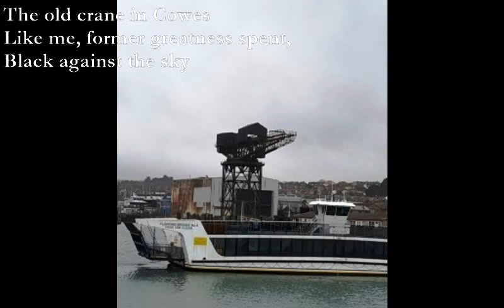IOW Haikus [poems set to music]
IOW Haikus

Westerly blows hard
Winter sun lights the Solent
Red Funnel steams on

The donkeys look sad
Saved from a life of mis’ry
But not in heaven

Spyglass Inn Ventnor
Stuffed pirate gazes at the sea
Eyes closed like the shops

Appuldurcombe House
Dynasty brought to ruin
Under dark high Downs

The old crane in Cowes
Like me, former greatness spent,
Black against the sky

TJD 6/2/24

1. Em, D/B C Em, Am
2. Am D, C G D Am, Em D Am Em
3. Gm Cm x2, Eb Bb Dm, C Gm A D C
4. X0799x D, A Bm, x0799x D E D
5. A7 Dm A7, Em7 x0767x x0545x